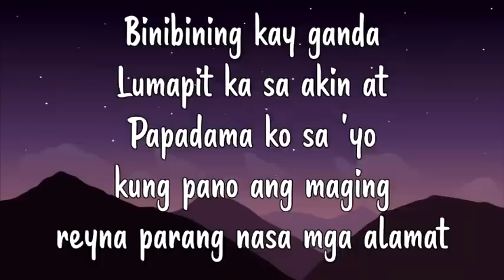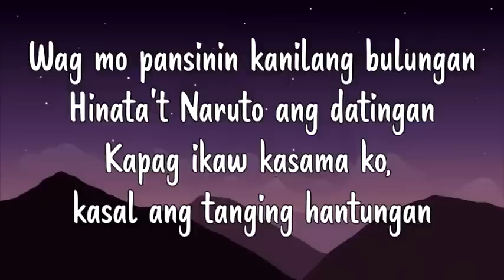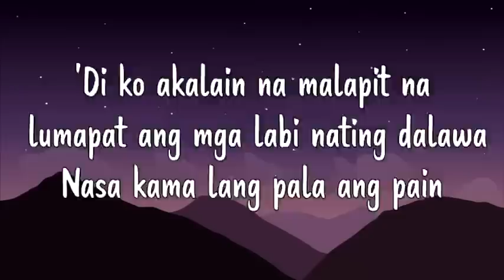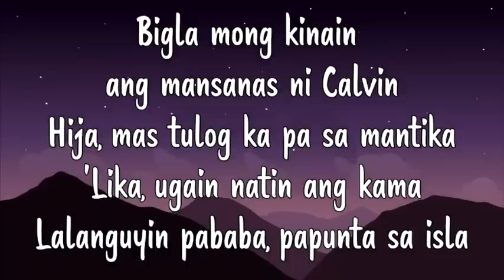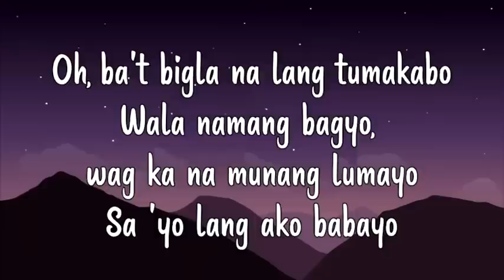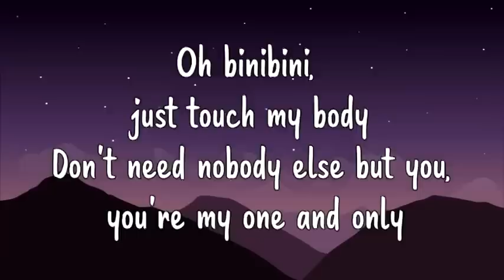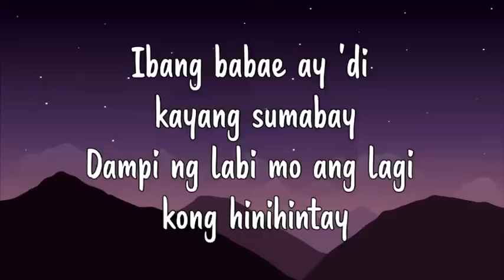BINIBINI [JUST TOUCH MY BODY] BY MATTHAIOS (LYRICS)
Matthaios be wonderin'

[Matthaios:]
Oh binibini, just touch my body
Don't need nobody else but you, you're my one and only
Ibang babae ay 'di kayang sumabay
Dampi ng labi mo ang lagi kong hinihintay

Binibining kay ganda
Lumapit ka sa akin at
Papadama ko sa 'yo kung pano ang maging reyna parang nasa mga alamat
'Di na kailangan pa ng unan
Ikaw ang magsisilbing dantayan
Mala paraiso parang Bantayan
Wag mo pansinin kanilang bulungan
Hinata't Naruto ang datingan
Kapag ikaw kasama ko, kasal ang tanging hantungan

[Calvin De Leon:]
'Di ko akalain na malapit na lumapat ang mga labi nating dalawa
Nasa kama lang pala ang pain
Bigla mong kinain ang mansanas ni Calvin
Hija, mas tulog ka pa sa mantika
'Lika, ugain natin ang kama
Lalanguyin pababa, papunta sa isla
Oh, ba't bigla na lang tumakabo
Wala namang bagyo, wag ka na munang lumayo
Sa 'yo lang ako babayo

subxcribe to Matthaios

CHINITA GIRL (Saiyong tingin palang ako ay natunaw na) FT Lil Vinceyy ft. Guel [Lyrics] – tiktok